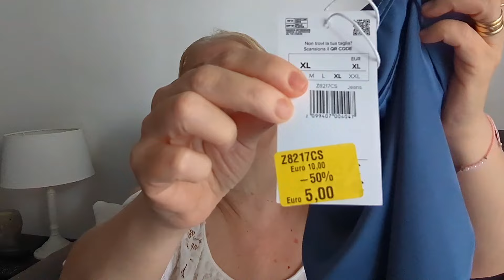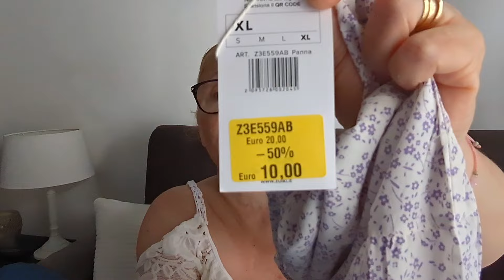Acquisti Makeup Astra e Catrice/ Vidéo haul acquisti vari con saldi👍😍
Acquisti / Vidéo haul acquisti vari con saldi👍😍

Se siete un'azienda e volete farmi provare dei prodotti per farne un video e una ricensione potete contattarmi qui :